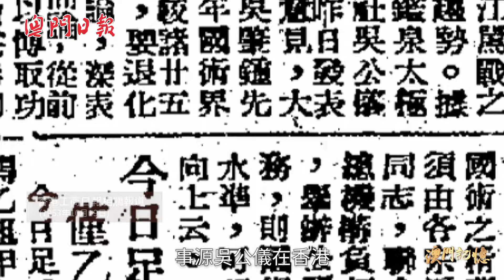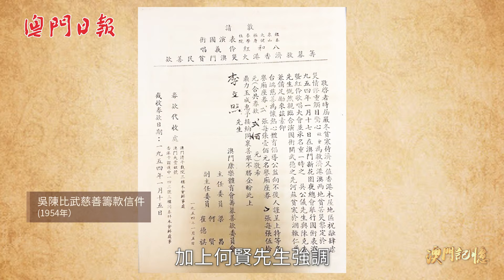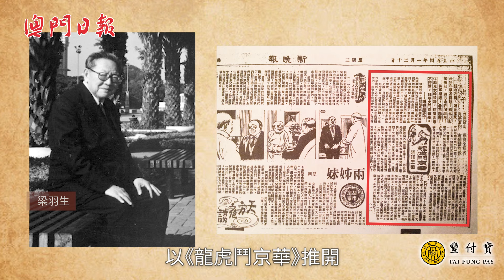吳陳比武“三不”收場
【三不收場】一九五四年一月十七日，吳陳比武在新花園泳池打響，這場七十年前的比武儘管只有數分鐘，卻在“不勝、不和、不敗”之後掀起了數十年的江湖煙雨。